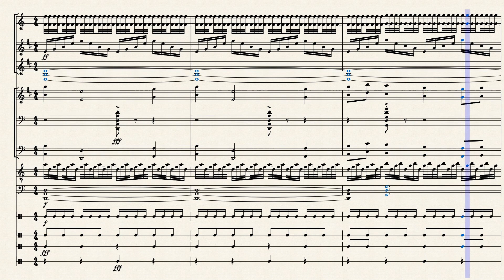song_of_tim by zelda